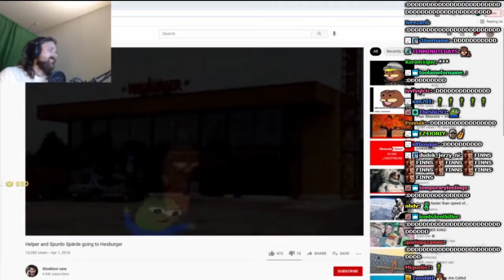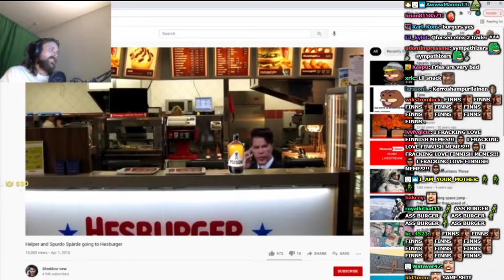Forsen Reacts To Helper and Spurdo Spärde going to Hesburger